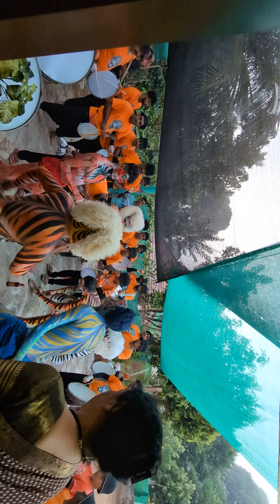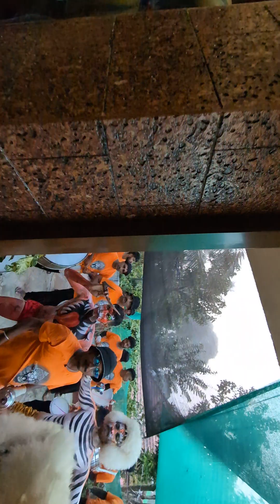Chambebelliyur Bod Namme | 2024